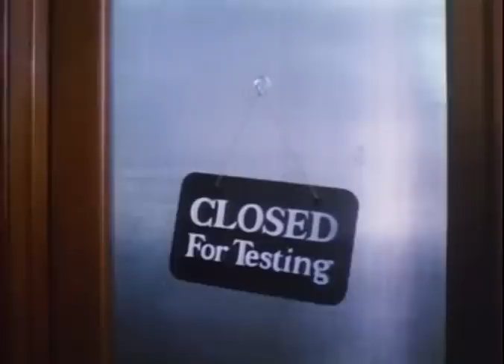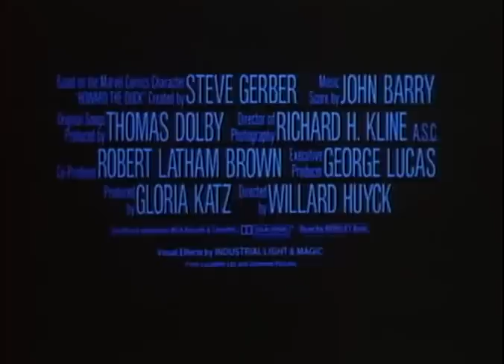Howard the Duck - Kaczor Howard - 1986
Czas trwania: 110 min
Gatunek: Akcja, Komedia
Reżyseria: Willard Huyck
Scenariusz: Steve Gerber, Willard Huyck, Gloria Katz
Obsada: Lea Thompson, Jeffrey Jones, Tim Robbins, Ed Gale, Chip Zien (głos Howarda)

Nie posiadam praw autorskich do tego filmu, ani żadnego z jego fragmentów. Prawa autorskie i podziękowanie za film należą się jego twórcom i wydawcom